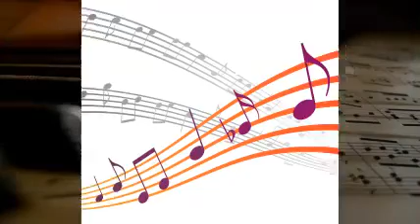Eddie Brunner - Amor, Amor, Amor.-